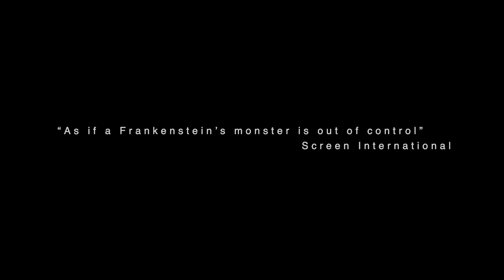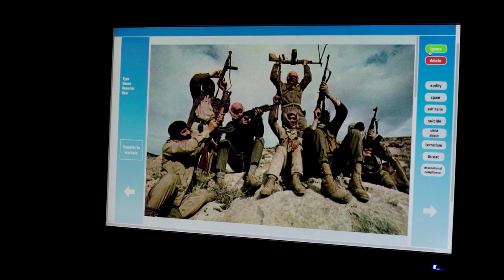THE CLEANERS Trailer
Enter a shadow industry of digital cleaning, where the internet rids itself of what it doesn‘t like. Viewers meet five “digital scavengers,” among thousands of people outsourced by Silicon Valley companies, whose job is to delete “inappropriate” web content. The film also introduces people around the globe whose lives are dramatically affected by online censorship. Underneath the cleaners’ work lies profound questions, among them: what is the balancing point where social media is neither an unlegislated space nor a forum rife with censorship? The Cleaners struggles to come to terms with this new and disconcerting paradigm, charting the rise and fall of social media’s utopian ideology from a shared vision of a global village to a web of fake news and radicalization.

Please be advised this film contains material that may be disturbing to some viewers.